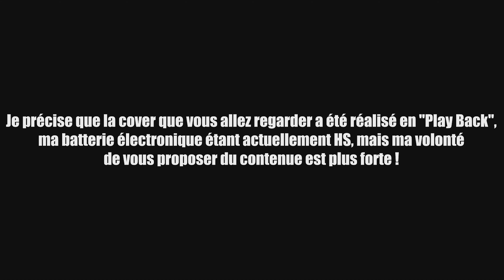Trivium : The Heart From Your Hate - Drum Cover 🥁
Batteur d'origine : Alex BENT

Merci à toi d'avoir regardé cette cover ! N'hésite pas à laisser un pouce bleu (merci) ainsi qu'à partager, ça m'aide beaucoup !
N'hésite également pas à commenter pour donner ton avis sur cette vidéo.